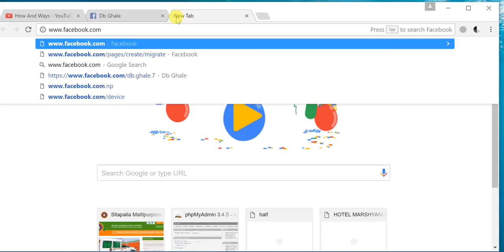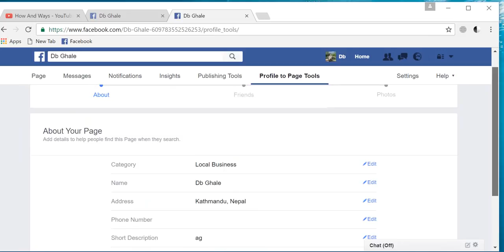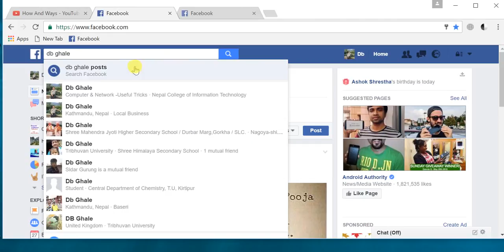how to convert facebook profile into fan page / change facebook profile to facebook fan page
This video is to tell you how to make facebook fan page from facebook profile. Or how to change facebook profile into facebook fan page. for this  or for  how to convert facebook profile into fan page / change facebook profile to  facebook fan page we have to follow the some steps.

and needed link is and do as i did .